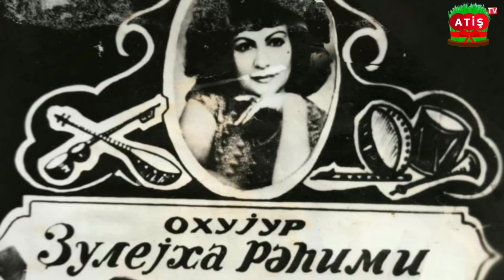Görkəmli xanəndəmiz Züleyxa Rəhimi xanımla Novruz reportajı(Dr.Hilal Məmmədovun təqdimatında)